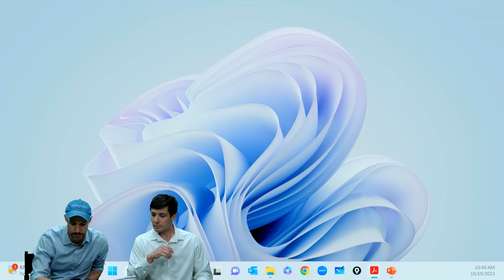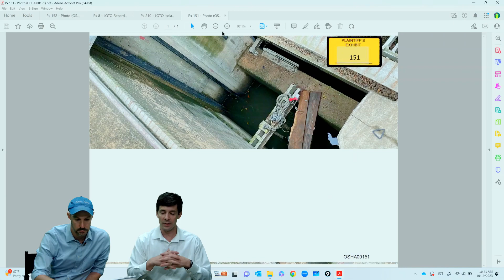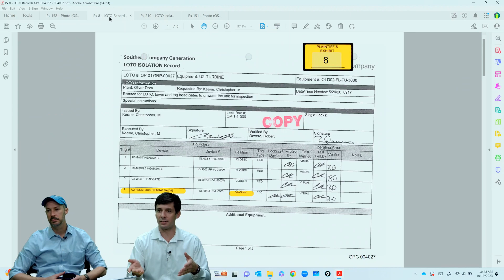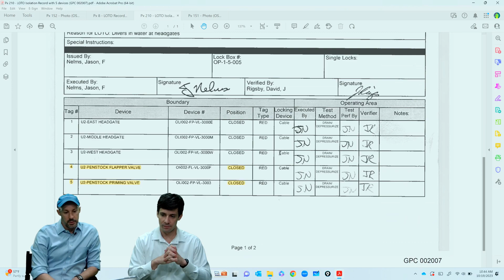Wrongful Death: Lockout-Tagout ("LOTO") Diving Accident inside Georgia Power's Hydroelectric Dam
Our clients' son lost his life because Georgia Power left a valve open that should have been closed.

Our clients' son, Alex, was a commercial diver whose company had been hired to make repairs inside Oliver Dam, a hydroelectric dam on the Chattahoochee River in Columbus, Georgia.  Alex was diving in the interior of the dam to replace a chain.  What neither Alex nor his team knew was that Georgia Power had left a valve open that caused water to rush through the chamber in which Alex was diving, and into a pipe that joined that chamber, with tremendous force.  When Alex descended underwater past the pipe, his arm got sucked into the pipe's opening.  The force of the suction was so strong that even though Alex had oxygen being pumped to him through a hose, he could not inflate his chest.  He suffocated to death, underwater, in the interior of Oliver Dam.

In this video, Jeb Butler and Tom Giannotti tell the story of the case arising from Alex's death.